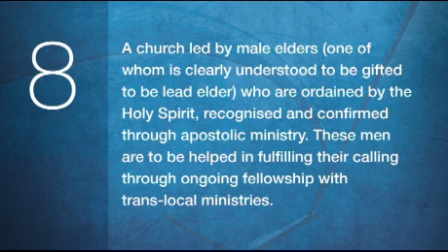Terry Virgo Interview 8d Lead elders